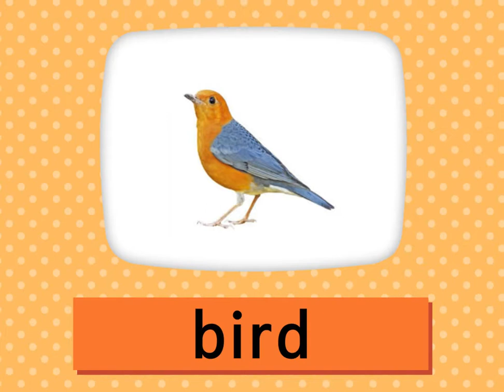Pre Step-Vol.3 Word[English]